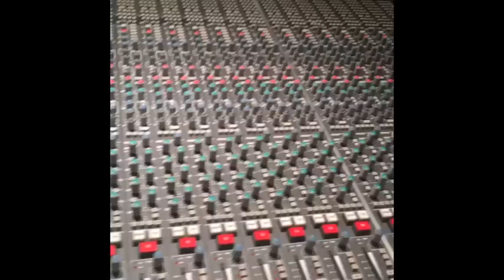50 Cent Responds To The Cookie Lyon Diss On Empire Last Night (Season 2 Premiere)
50 Cent Responds To The Cookie Lyon Diss On Empire Last Night (Season 2 Premiere)
50 Cent Responds To The Cookie Lyon Diss On Empire Last Night (Season 2 Premiere)
50 Cent Responds To The Cookie Lyon Diss On Empire Last Night (Season 2 Premiere)

50 Cent Responds To Cookie Of Empire Diss During Season 2 Premiere
50 Cent Responds To Cookie Of Empire Diss During Season 2 Premiere
50 Cent Responds To Cookie Of Empire Diss During Season 2 Premiere